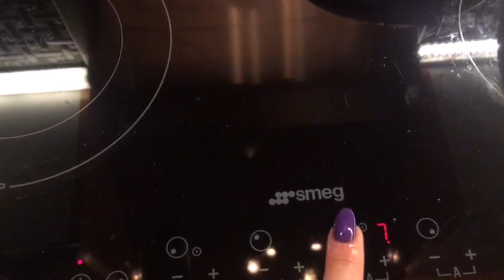Капуста тушёная со свиными рёбрами ! Гости съели все !!!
НАМ ПОНАДОБИТСЯ:
 СВИНИНА :
 КОРЕЙКА С САЛЬЦЕМ 300 ГР.
 ШЕЯ 500 ГР.
 РЁБРА 400 ГР.
 КВАШЕНАЯ КАПУСТА 1,5 КГ.
   RECIPE :
 Sauerkraut with pork ribs .
 Pork loin 300 g ,
 pork neck 500 g ,
 pork ribs 400 g ,
 sauerkraut 1,5 g